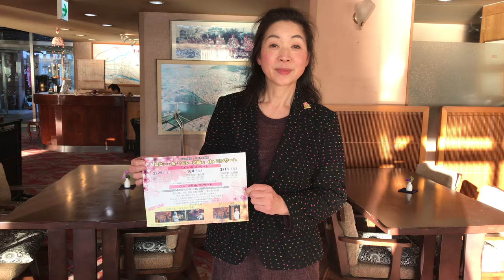天領日田おひなまつり期間中イベント「ひなの季節」の癒やしの時間「ロビー」＆「クルーズ屋形船」de コンサート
日田温泉では、天領日田おひなまつり期間中に、
「ひなの季節」の癒やしの時間「ロビー」＆「クルーズ船」de コンサートの
催しを開催いたします。

日田温泉 亀山亭ホテルの当番は３月４日（土曜日）でございます。

日田温泉 「ひなの季節」の癒やしの時間「ロビー」＆「クルーズ屋形船」de コンサートのお知らせ

【ロビーdeコンサート】
２月２５日（土）日田の宿 よろづや １９：３０～１９：５０
３月４日 （土）日田温泉 歴史の宿 亀山亭ホテル １９：３０～１９：５０
３月１１日（土）ひなの宿 山陽館　 １９：３０～１９：５０

【クルーズ船deコンサート】
ドリンクにおつまみを準備して相応の料金を設定。
お客様の希望（別途自己負担）に応じて追加のドリンク、軽食を提供。

・大人２０００円　ワンドリンク+つまみ
・大人ソフトドリンク＆こども １５００円　ドリンクの種類は入店者が対応可能な範囲
【期日】ロビーコンサート開催日
【時間帯】２０：００～２０：５０　屋形船BARの船 １隻　（観客２０名程度）
【期日】ロビーコンサート【時間帯】２０：００～２０：５０　屋形船BARの船 １隻　（観客２０名程度）

参加の特典
ロビーdeコンサート　　　ひなハンカチ １枚/１人

宜しお願いします。